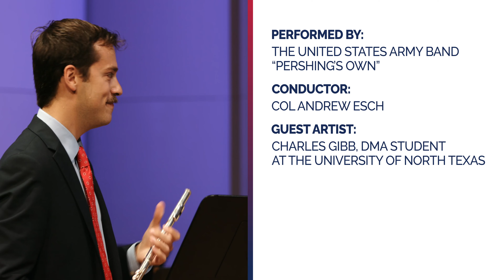2019 National Collegiate Solo Competition Winner – Charles Gibb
Charles "Chappy" Gibb performed the "Carmen" Fantasie Brilliante by Francois Borne with the Concert Band as the 2019 National Collegiate Solo Competition Winner! Congratulations on a fantastic performance! Gibb is a Doctoral Candidate at the University of North Texas, UNT College of Music, and a graduate of St. Olaf College and Bowling Green State University.